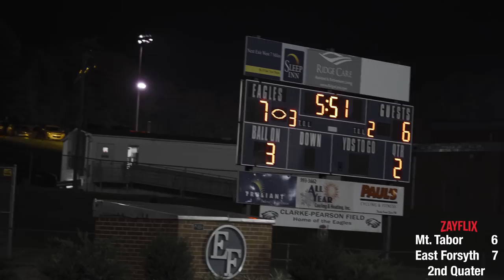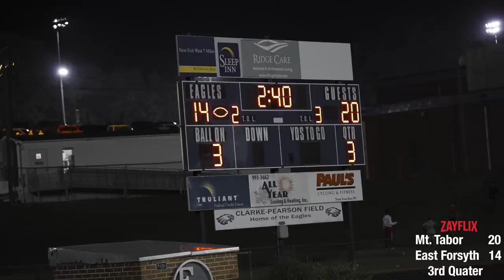When Rivals Finally Meet!! #5 East Forsyth (NC) vs Mt. Tabor (NC) 4A High School Football